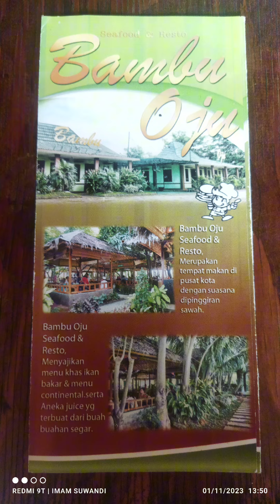Rekomendasi Kuliner, Bambu Oju Resto, Tangerang.